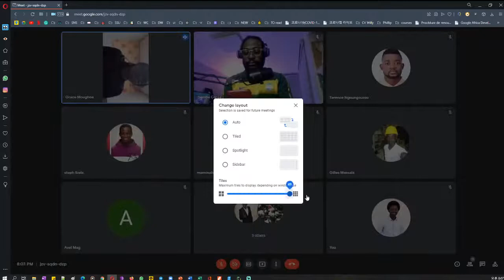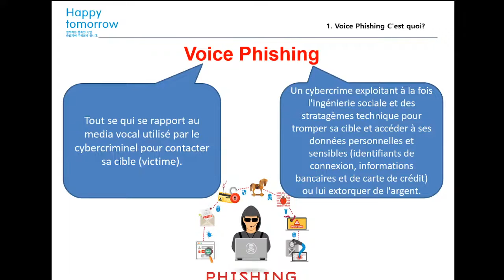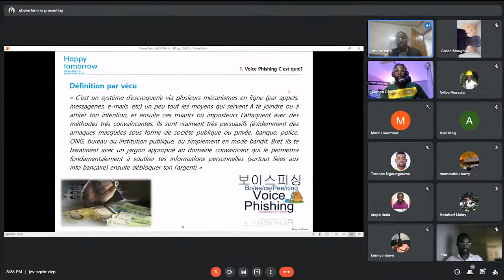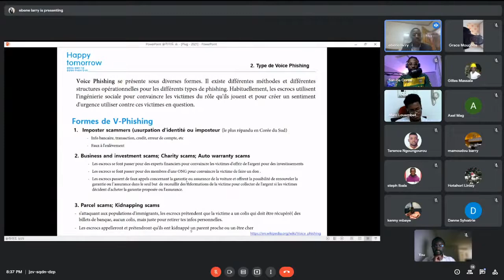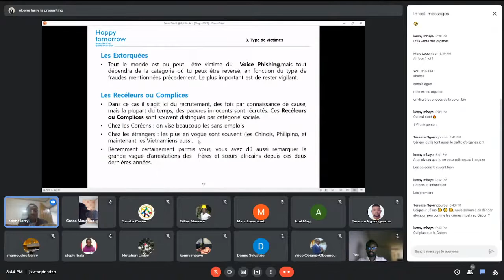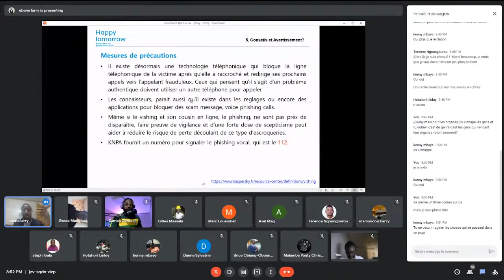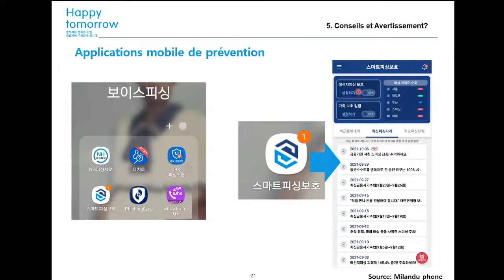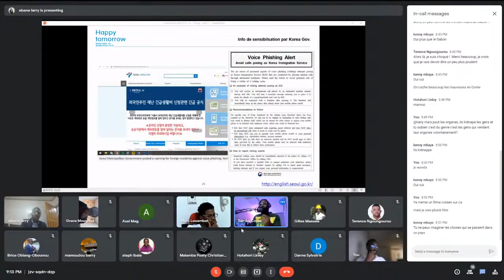Samba Corée Voice Phishing Let's Talk!